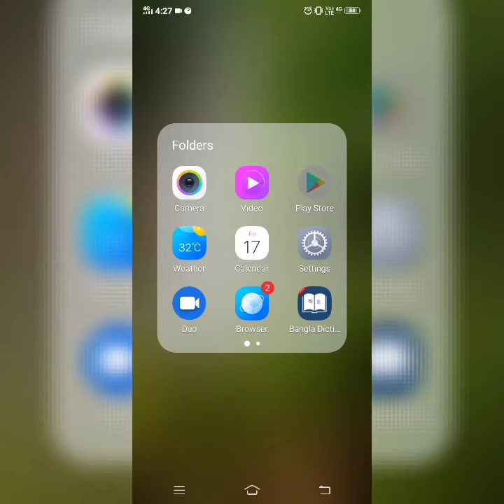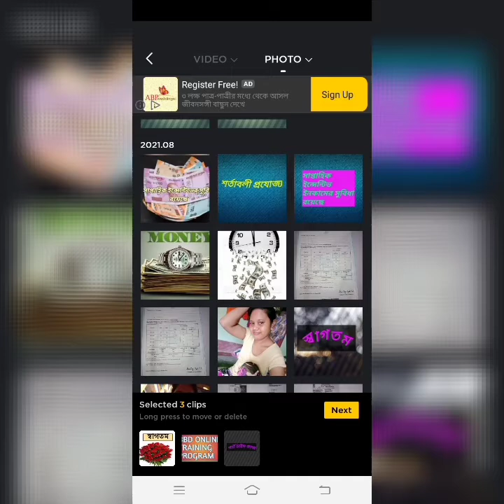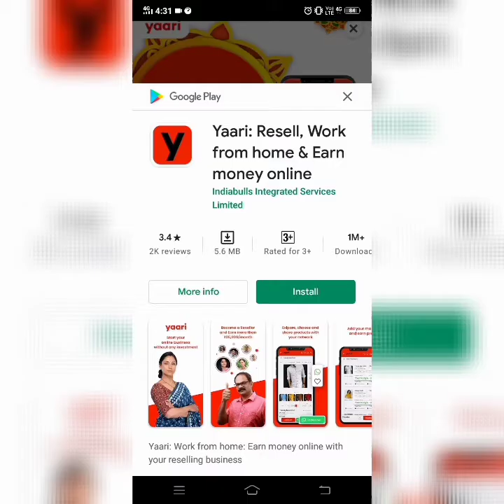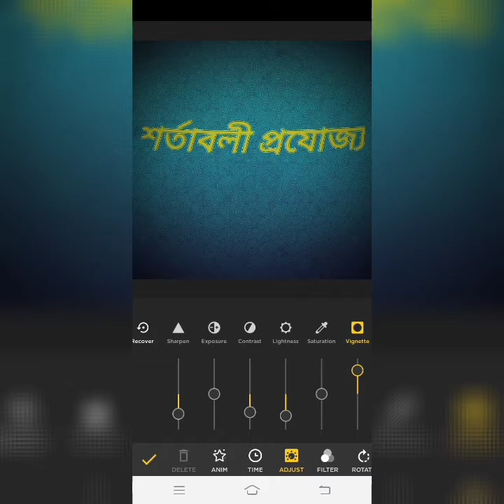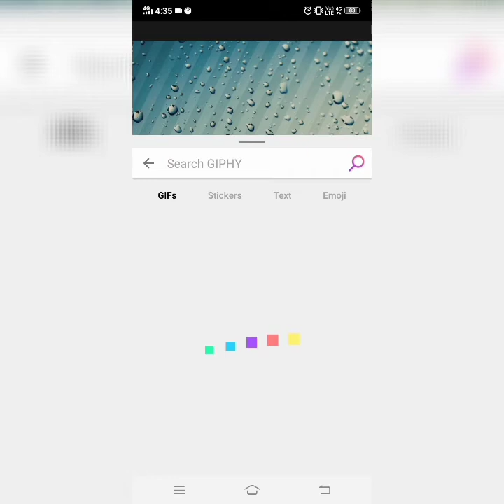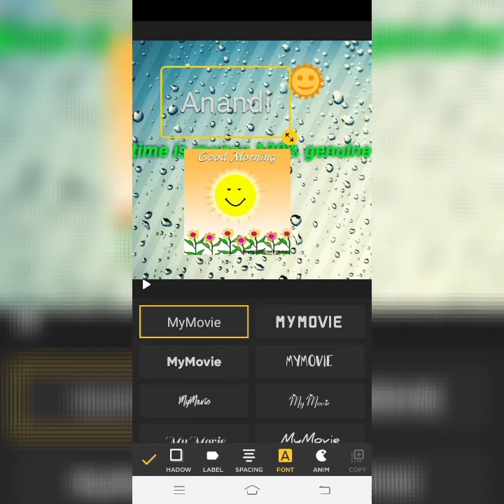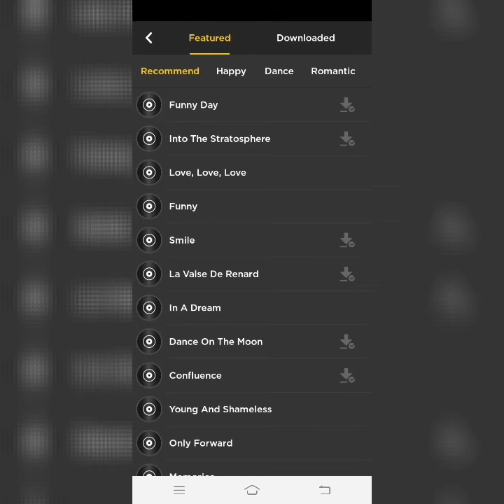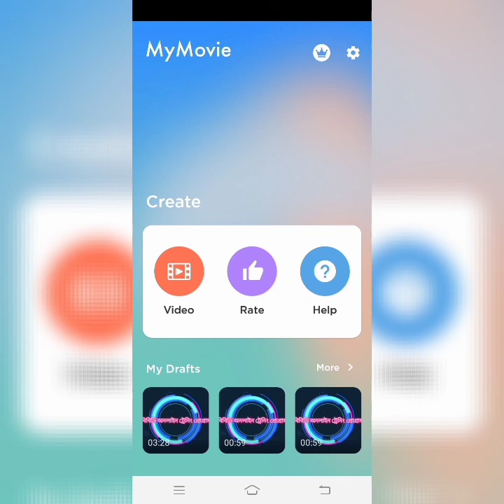17no vedio kivabe my movie app thake banano